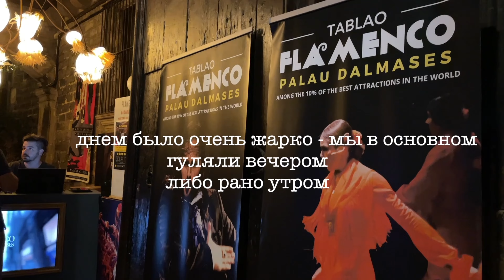Барселона Влог. Месяц жизни в Испании. Готический квартал - квартира в центре, еда, шопинг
Целый месяц мы умирали от жары, смотрели дома Гауди, ели паэлью и просто жили в самом центре Готического квартала Барселоны - ближе узнать Испанию просто невозможно. В середине поездки я успела слетать в Москву - но об этом влог уже вышел =)))

Таймкоды:

Мое оборудование для съемки -
Canon G7X Mark II
Canon 5D Mark IV
Ring light
Selfie stick for camera

Вопрос - Ответ:
Полное Имя?  - Maria Kesey (Американский паспорт) Мария Любимова (Русский)
Место Рождения?  - Москва
Когда я переехала в США? - 2015г в Нью Йорк
Где я живу? - сейчас я вернулась в НЙ в ноябре 2023, до этого я жила 2 года в Лос Анджелесе Вест Голливуд (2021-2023), Майами (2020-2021) Нью Йорк (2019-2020), Лос Анджелес (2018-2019), Нью Йорк (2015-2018) :)
Образование? - Продюсер (МГУКИ) Фотограф (NYFA)
Есть ли у меня животные? - Мой Йорк Честер во всех моих влогах, недавно он ушел из жизни в 15 лет
Любимый магазин? - Mango, Free People, Source Unknown, Prada
Любимый напиток? - Каппучино с миндальным молоком, Чай с лимоном
Страны в которых я была ? 16 стран (Прага, Бразилия, Аргентина, Сша, Мексика, Япония, Турция, Франция, Тай, Бали, Венгрия, Италия, Израиль, Испания, Египет, Германия)